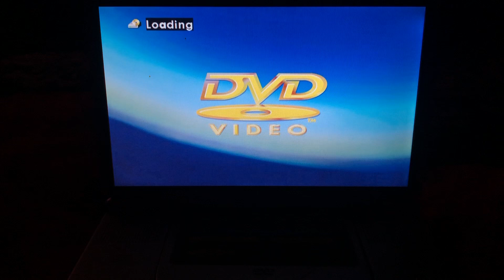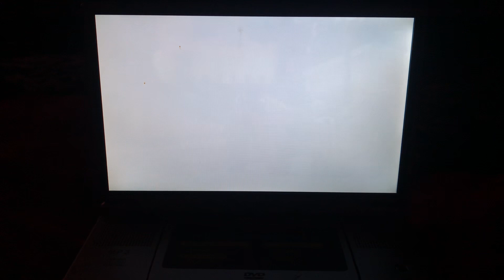Opening to Thomas & friends Thomas halloween adventures 2006 DVD (2010 reprint)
1. FBI warning screen
2. Anchor bay entertainment logo
3. Old hit entertainment logo
4. Thomas & friends trailer
5. DVD menu
6. Old hit entertainment logo
7. Britt Allcroft present logo
8. Thomas & friends theme song
That’s it